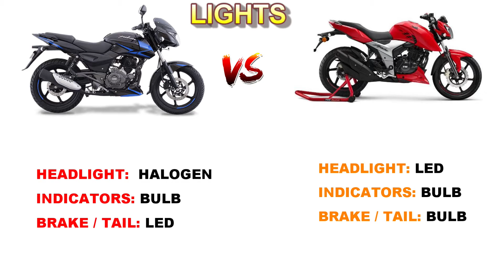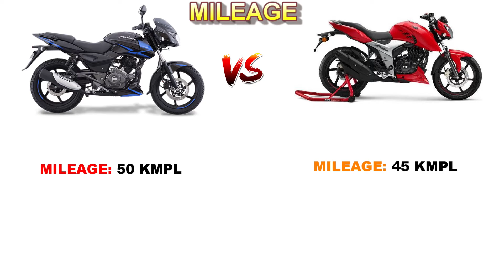BAJAJ PULSAR 150 BS6 TWIN DISC VS TVS APACHE RTR 160 4V BS6 Detailed Review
In this video contains a comparison of bajaj pulsar 150 twin disc bs6 vs tvs apache rtr 160 4v bs6

1. Comparison of Engine
2. Comparison of Brakes
3. Comparison of Suspension
4. Comparison of Tyre's
5. Comparison of Dashboard
6. Comparison of Lights
7. Comparison of Performance